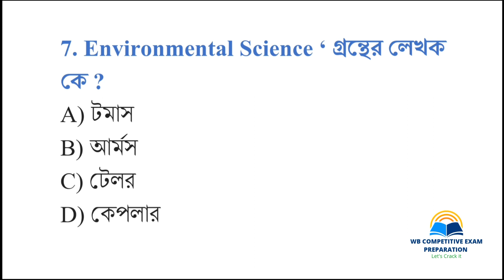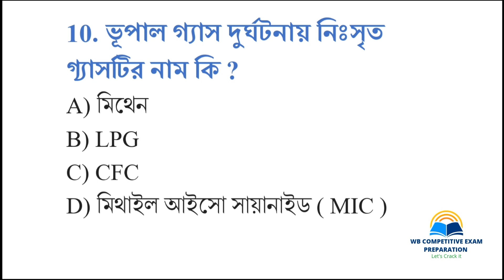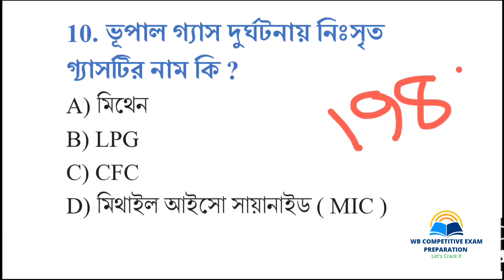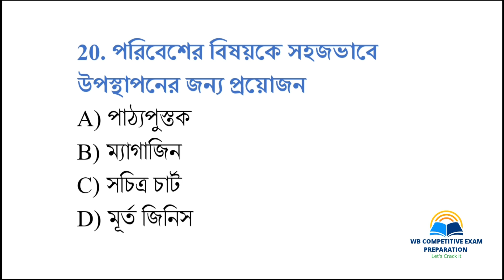EVS O Pedagogy 3🎯 || পরিবেশবিদ্যা | Wb Primary Tet Preparation 2023 | CTET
EVS O Pedagogy 3🎯 || পরিবেশবিদ্যা ও পেডাগজি 3 || Wb Primary Tet Preparation 2023